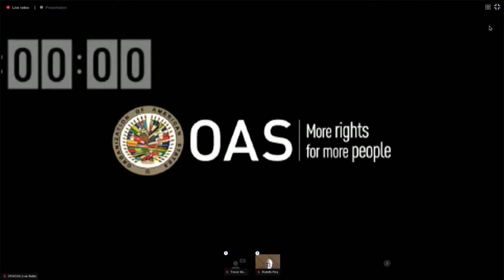2021 Sep 13 María Celina Conte, Policy Dialogue Balance of Power and the Safeguarding of Democracy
Words María Celina Conte,  Policy Dialogue Balance of Power and the Safeguarding of Democracy